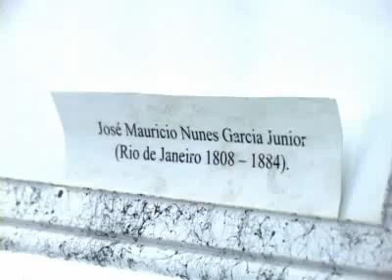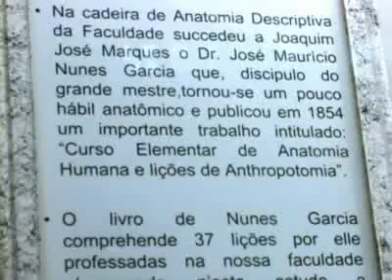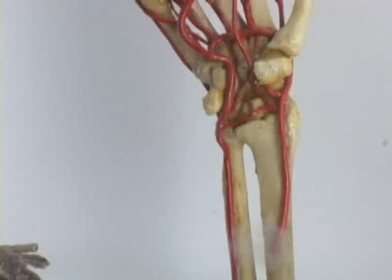29/01/2009 - Acervo do Laboratório de Anatomia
Acervo do Laboratório de Anatomia

A equipe da WebTV visita o acervo do Laboratório de Anatomia José Maurício Nunes Garcia Júnior, do Instituto de Ciências Biomédicas. Cerca de mil alunos de diversos cursos de graduação passam pelo local anualmente e aprendem cerca de dois mil novos termos exigidos pela disciplina. O novo pavilhão foi inaugurado em 2006 e hoje conta não apenas com cadáveres para estudo, como também, com peças em cera produzidas por artistas e alunos da Escola de Belas Artes.